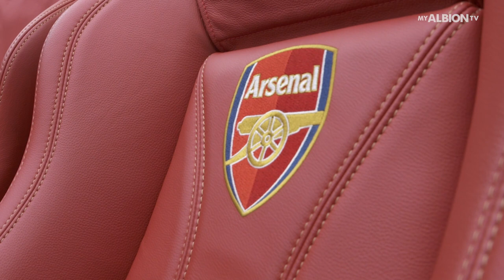Steven Alzate's Journey to the Premier League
In 2017 Steven Alzate made his professional debut in League Two for Leyton Orient. In 2021 the Colmobian was scoring the winning goal for Albion at Anfield against the Premier League champions.  This is his story of how the London-born midfielder has risen through the ranks.

Some match footage courtesy of Sky Sports.